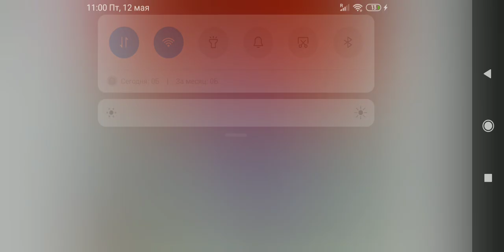Kitty Cheshire Dress Up